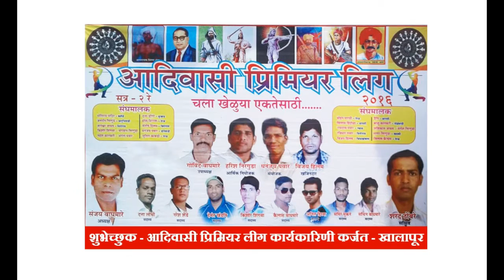Tushar XI VS Chetan XI | Adivasi Premier League 2016 | Karjat-Khalapur